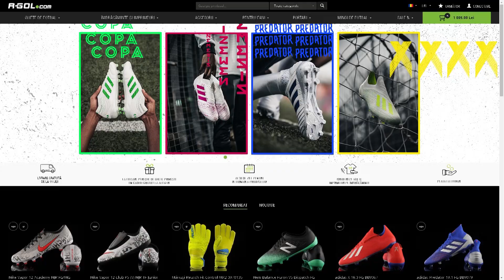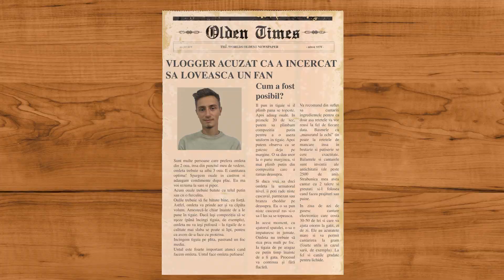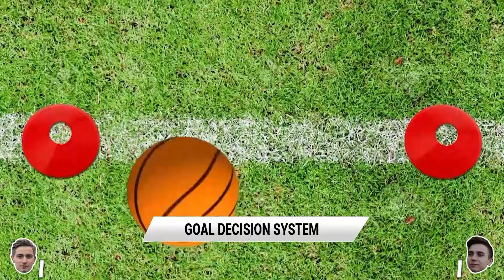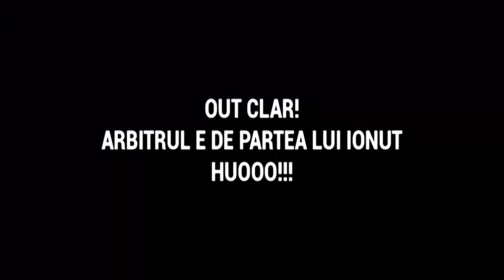CUM E SĂ JOCI FOTBAL CU MINGEA DE BASCHET?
Cod Support a Creator pe Item Shop în Fortnite: myddasoff

Mulțumesc @serbanprecup (Instagram) pentru idee!